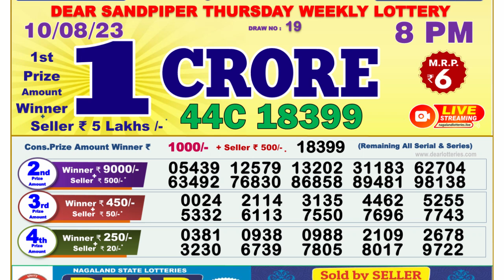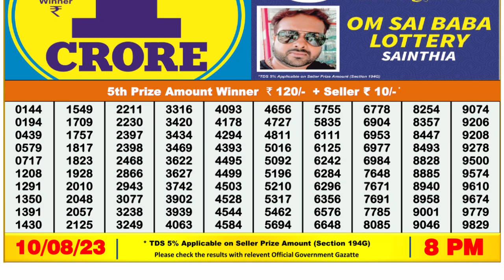🔴 Lottery Sambad Live 08:00pm 10/08/2023 Evening Nagaland State Dear Lottery Result Pdf Download